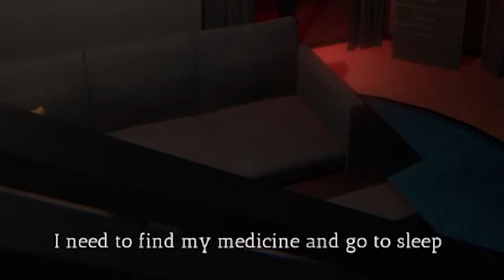JASON IS HERE?! | Delirious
1 like= 1 fortnite win